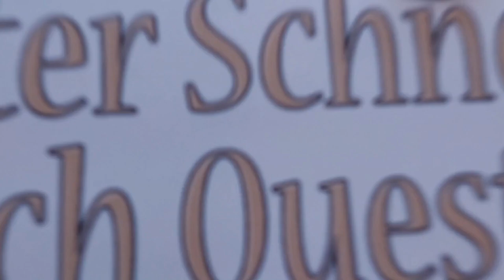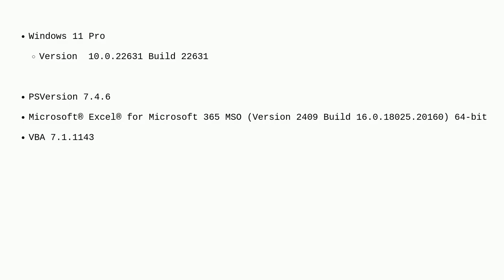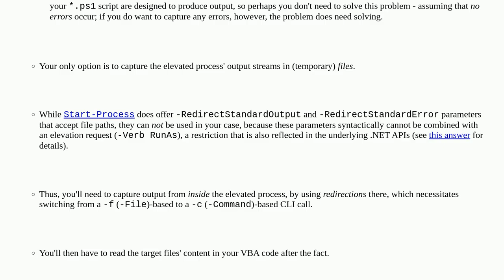Running Powershell from VBA with Administrator privileges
A special thanks goes out to the community

  powershell elevated-privileges excel vba